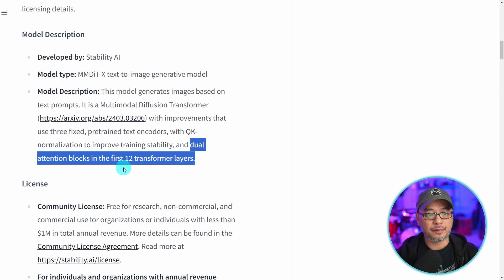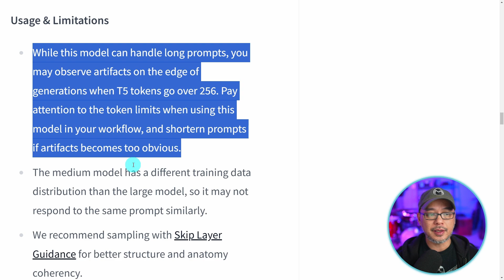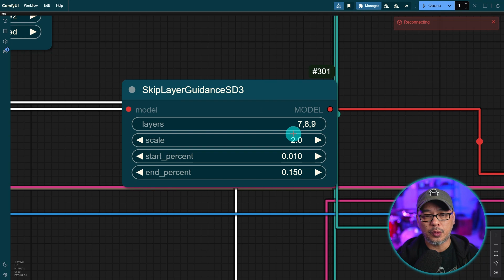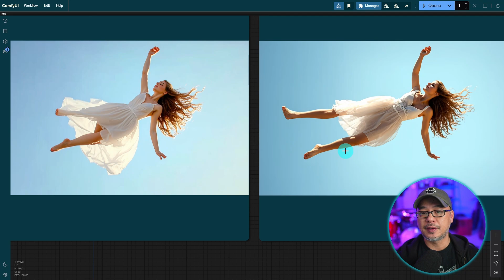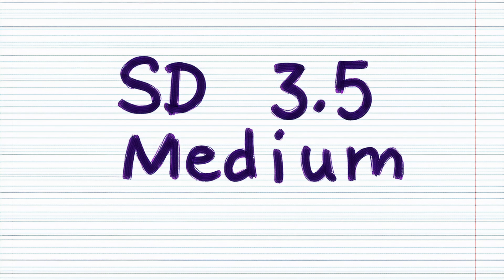Stable Diffusion 3.5 Medium Smaller & Faster!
Stable Diffusion 3.5 Medium Smaller & Faster! Today I'll walk you through on how you can use SD3.5 Medium on ComfyUI. It's pretty much the same workflow as the large model that we looked at the other day except there is one extra node to add that will help with deformities in anatomy. Considering it's a 2.5B model which means faster generation times, This is definitely a model that I think the open source community will like for training!

⏲Time Stamps
0:00 Intro to SD3.5 Medium
1:46 2 SD3.5 Medium models
2:25 Workflow
3:20 Recommended settings and inference speeds
4:02 Large vs Medium
5:01 SD3.5 Medium Text
5:23 More examples

Sony A7C CAN
Sony 35mm 1.8 CAN
Audio: Rode Podmic